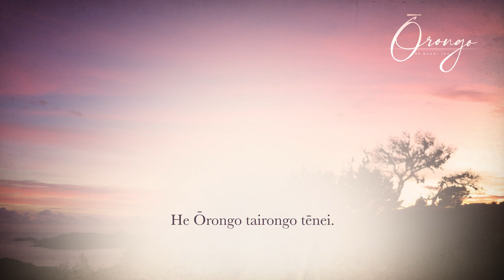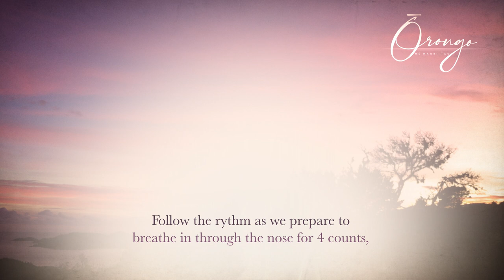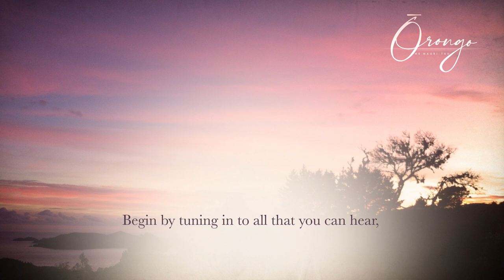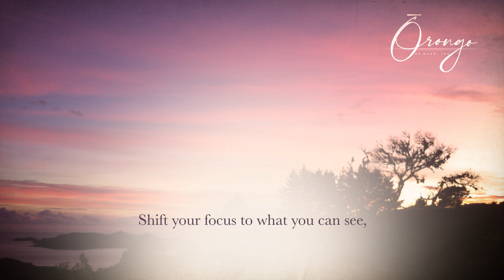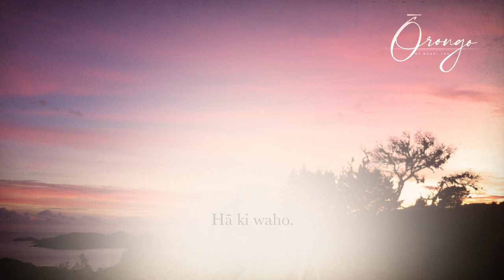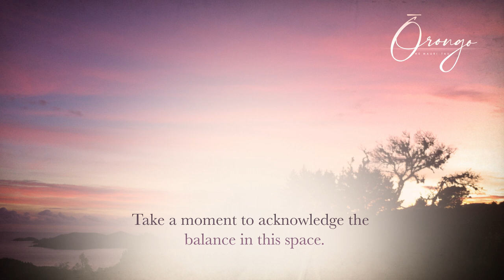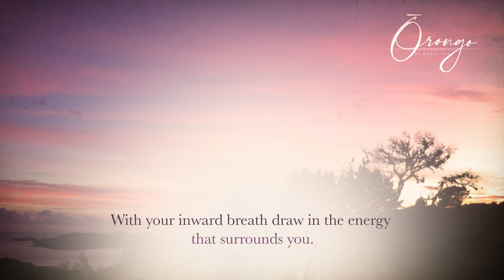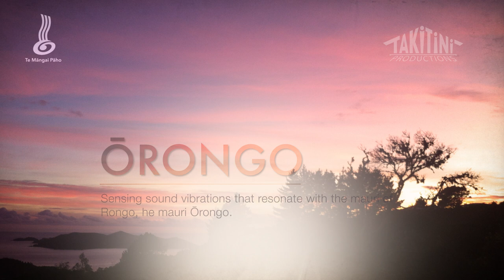TAIRONGO - Female (Bilingual)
Focused on activating your 5 senses this Ōrongo tunes into your tairongo, kia nahenahe atu i te ao hurihuri.

Made with support from Te Māngai Pāho